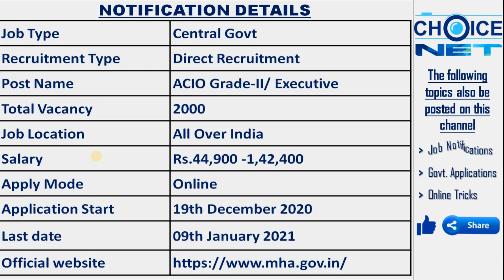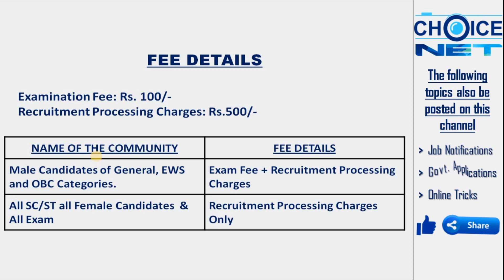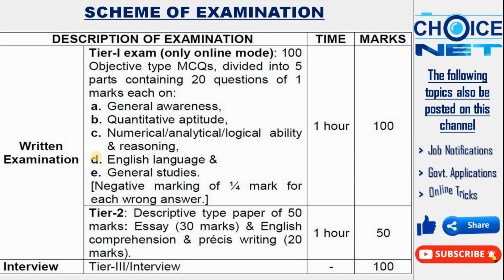Intelligence Bureau Recruitment 2020 | Assistant Grade-II Executive | Complete Details | IB ACIO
Intelligence Bureau Recruitment 2020-21
ഡിഗ്രി യോഗ്യതയുള്ളവർക്ക് ഐ ബി യിൽ ചേരാൻ സുവർണ്ണാവസരം.

How to open an account in E District and apply for Income, Caste, Nativity, Community & Non Creamy Layer Certificates.